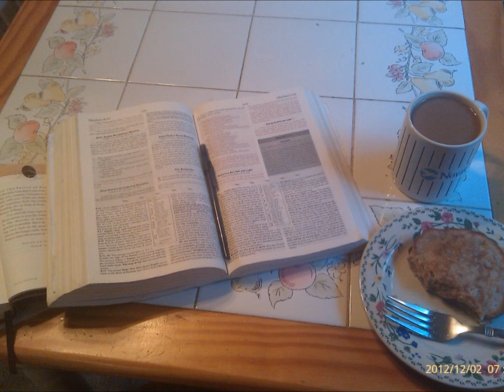TAMARA BIRTHDAY VIDEO 2017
Happy Birthday to our "Bonus" daughter!!